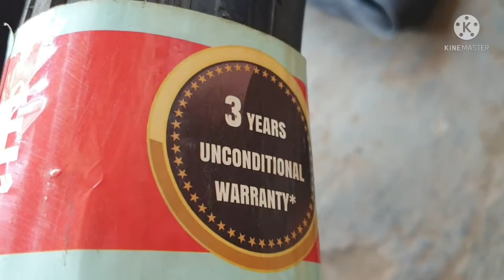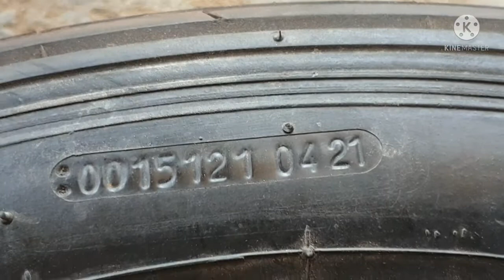front bike tyre for hero bikes | vk Tyre |2.75 18 | Rib grip tyre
This chanel help you for new tyres and tubes performance. Only geniue reviews.

Follow us instagram.  Rstyres